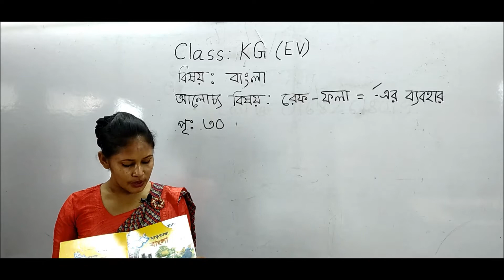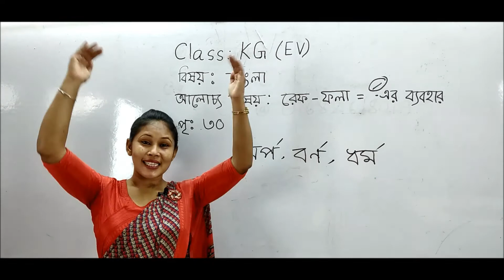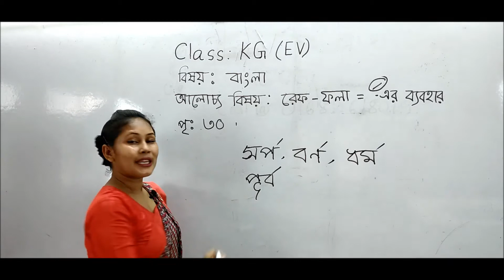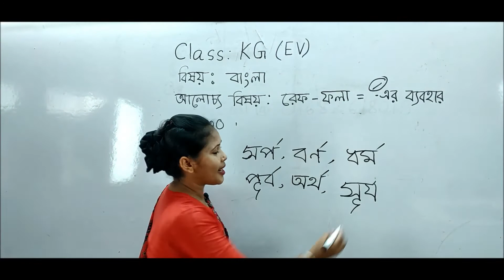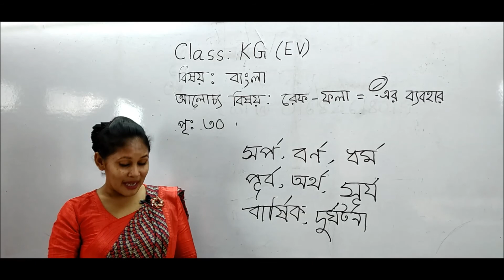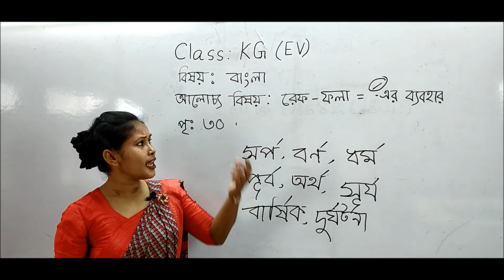EV_KG_BANGLA_SHILPI _PART _ 6